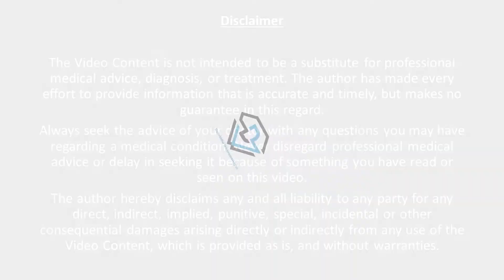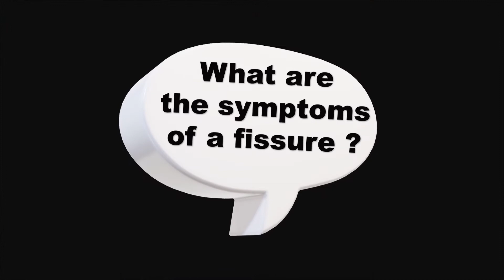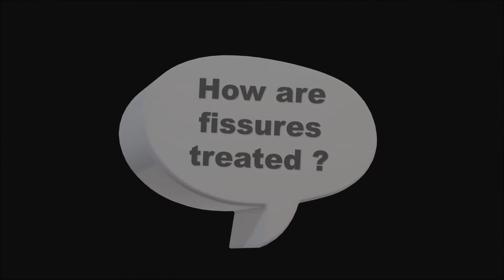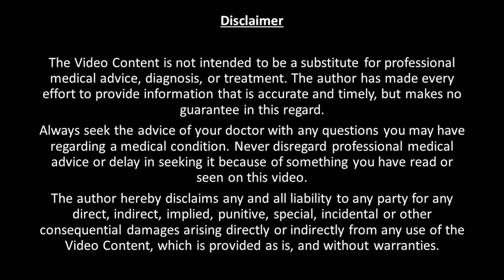Anal fissures - health education by Dr Dakshitha Wickramasinghe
A detailed description on the causes, symptoms, diagnosis and treatment options for anal fissures.

Health education by Dr Dakshitha Wickramasinghe - Consultant Surgeon at the National Hospital of Sri Lanka and Lecturer in Surgery, Department of Surgery, Faculty of Medicine, University of Colombo, Sri Lanka